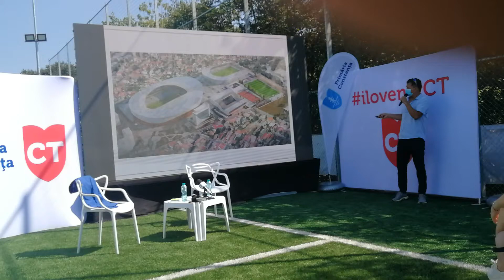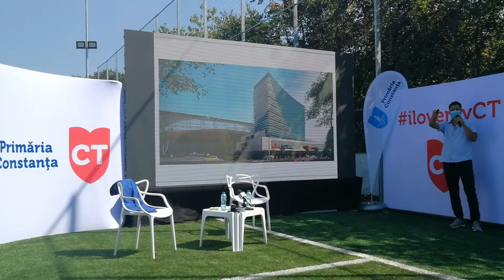Conferință de presă Decebal Făgădău 1